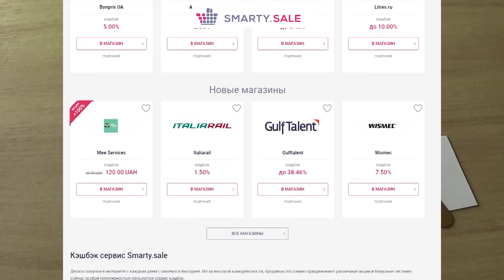Стабильный крем для покрытия и декорирования Cream for coating cake and flowers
Рецепт крема для покрытия и декорирования торта
Крем стабилен в жару при 30* обмякнет но не потеряет форму, его можно декорировать шоколадом, мастикой, карамельным декором, рисовать, клеить вафельные картинки, наносить аппликацию, украшать цветами из крема
Окрашивается любыми красителями
Крем так же подходит для создания цветов

Рецепт крема
шоколадная глазурь-400г
сметана-150г (20% жирности)
масло сливочное-300г (жирность не имеет значения)
желатин- 1 чайная ложка (2,5 г)
вода- 2 чайные ложки ( 8 г )
ванильный сахар- 15г

Замочить желатин, оставить набухать, поставить на паровую баню миску со сметаной и ванильным сахаром, постоянно помешивая нагреть пока ванильный сахар не растворится, добавляем глазурь и растапливаем вместе с сметаной, после того как глазурь полностью растопится снимаем с паровой бани и добавляем набухший желатин, вмешиваем пока желатин не растворится, после кладем масло комнатной температуры. Вмешиваем масло лопаткой а в конце миксером, ставим в холодильник на стабилизацию на 20, 30 минут, не дольше после взбиваем крем
Глазурь можно заменить белым шоколадом
Этой порцией крема можно выровнять 2 торта диаметром 16 см 18 см, высотой 11 см
В место ванильного сахара можно дать любую другую вкусовую добавку
Крем можно хранить в холодильнике до 5 суток, можно заморозить на долгое время

Cream recipe for coating and decorating a cake
The cream is stable in heat at 30 * it will go limp but will not lose its shape, it can be decorated with chocolate,fondant , caramel decor, draw, apply, decorate with cream flowers
Cream recipe
Сhocolate-400g
sour cream-150g (20% fat content)
butter-300g (fat content does not matter)
gelatin - 1 teaspoon
soak gelatin, leave to swell, put in a steam bath a bowl of sour cream and vanilla sugar, stirring constantly to heat until vanilla sugar is dissolved, add the Сhocolate  and melt with sour cream, after the Сhocolate  is completely melted, remove from the steam bath and add the swollen gelatin, knead until the gelatin dissolves, then put the butter  at room temperature. Knead the butter with a spatula and at the end with a mixer, put in the refrigerator for stabilization for 20, 30 minutes no longer after whipping the cream
With this portion of cream, you can align 2 cakes with a diameter of 16 cm 18 cm, a height of 11 cm
In place of vanilla sugar, you can give any other flavoring
The cream can be stored in the refrigerator for up to 5 days, it can be frozen for a long time

وصفة كريمة لطلاء وتزيين الكيك
الكريم مستقر في الحرارة عند 30 * سوف يعرج لكنه لن يفقد شكله ، يمكن تزيينه بالشوكولاتة ، الفوندان ، ديكور الكراميل ، الرسم ، التطبيق ، التزيين بالزهور الكريمية
وصفة الكريمة
شوكولاتة -400 جم
كريمة حامضة - 150 جم (20٪ محتوى دهني)
زبدة 300 جرام (محتوى الدهون لا يهم)
الجيلاتين - 1 ملعقة صغيرة
ماء - 1 ملعقة كبيرة
سكر الفانيليا - 15 جم
ينقع الجيلاتين ، ويترك لينتفخ ، يوضع في حمام بخار وعاء من القشدة الحامضة وسكر الفانيليا مع التحريك باستمرار حتى يسخن حتى يذوب سكر الفانيليا ، تضاف الشوكولاتة وتذوب مع الكريمة الحامضة ، بعد أن تذوب الشوكولاتة بالكامل ، ترفع من حمام البخار وأضيفي الجيلاتين المتورم واعجني حتى يذوب الجيلاتين ثم ضعي الزبدة في درجة حرارة الغرفة. اعجن الزبدة بالملعقة وفي النهاية بالخلاط ضعيها في الثلاجة لتثبيتها لمدة 20 أو 30 دقيقة بعد خفق الكريمة
باستخدام هذا الجزء من الكريمة ، يمكنك محاذاة كعكين بقطر 16 سم و 18 سم وارتفاع 11 سم
بدلًا من سكر الفانيليا ، يمكنك إعطاء أي نكهة أخرى
يمكن تخزين الكريمة في الثلاجة لمدة تصل إلى 5 أيام ، ويمكن تجميدها لفترة طويلة